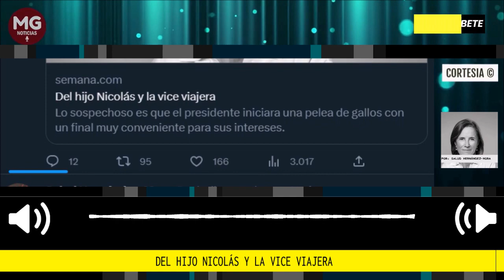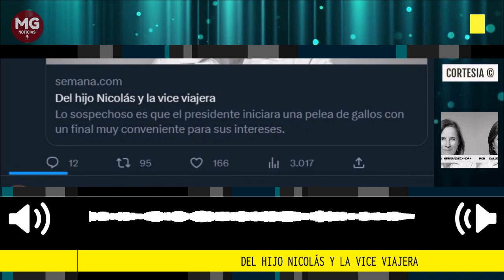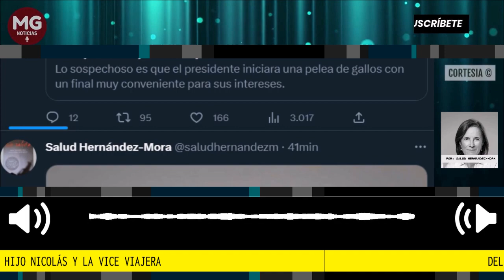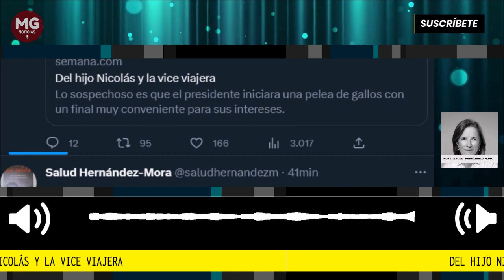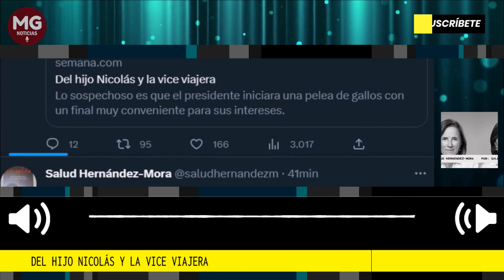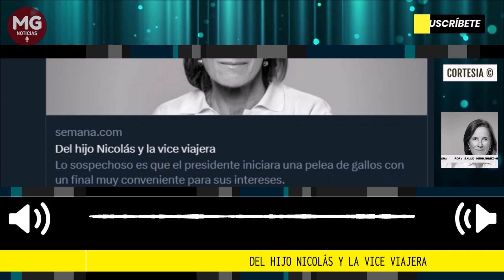DEL HIJO NICOLAS Y LA VICE VIAJERA 🚨 Columna Salud Hernández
Cuando vi la foto del niño Petro besando el vientre de su pareja en una playa de San Andrés, pensé, o este diputado es desvergonzado y torpe por naturaleza o de pronto lo asesora Guanumen.
columna Salud Hernández Mora